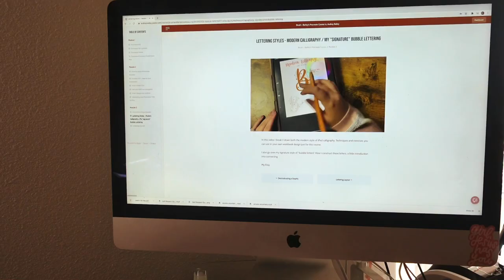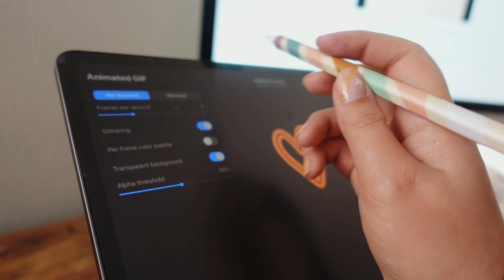Brush and Barley Procreate Course - closes 4.07.21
This course is my baby and my heart is in it. I teach so many things about procreate I wish I would’ve had starting out! This course has 11 lessons, 1 mini lesson, free procreate brushes and palettes, and lettering workbooks. ⁣
You get LIFETIME access when you sign up and completely self paced. Also the course is $20 off while it’s open these 3 weeks. Payment plans also available❤️⁣
For ALL the info please visit ⁣